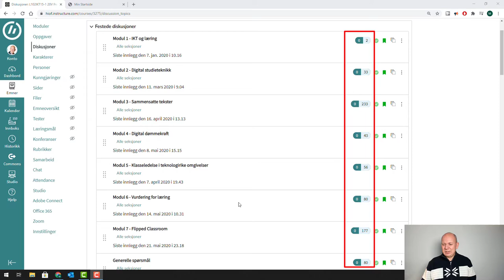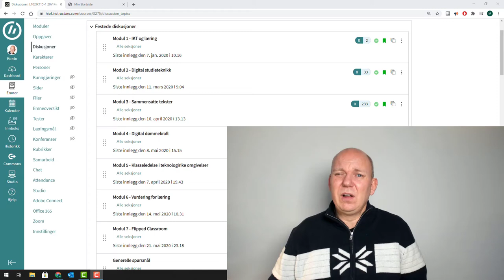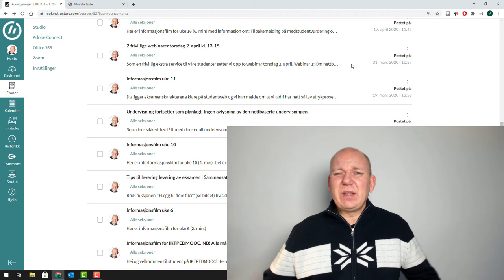Oppsummeringsvideo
Bruk av Oppsummeringsvideo til veiledning